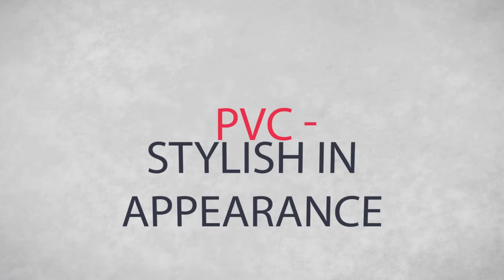Custom USB drives